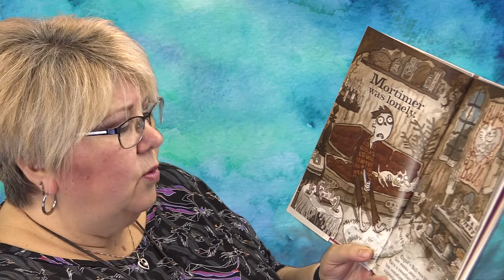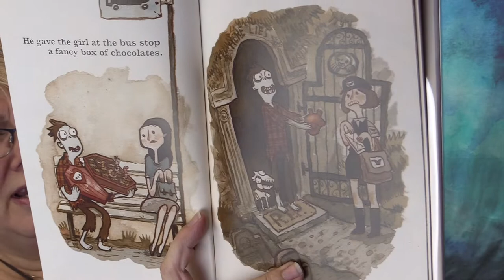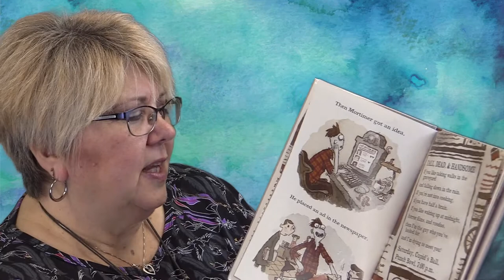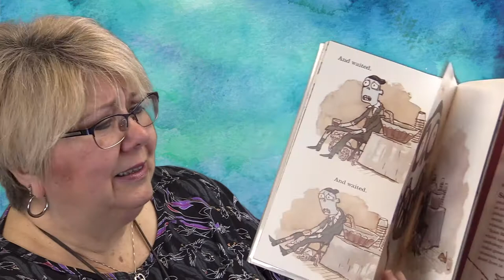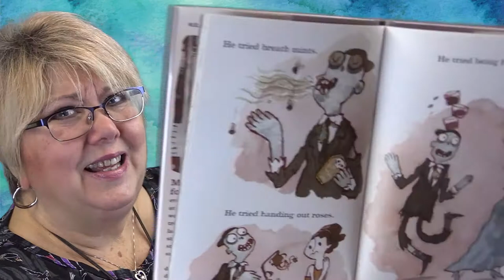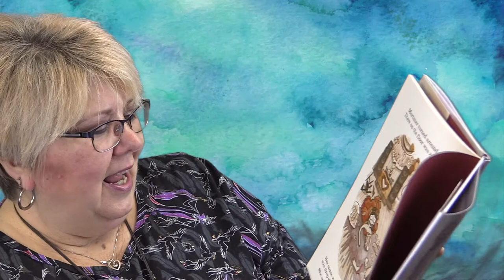Zombie in Love by Kelly DiPucchio and Scott Campbell